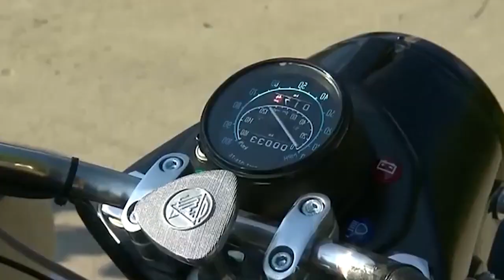putin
Education video